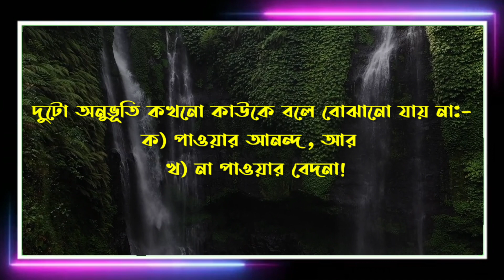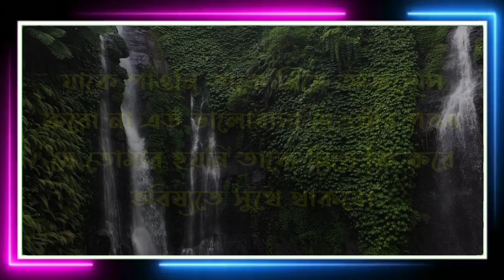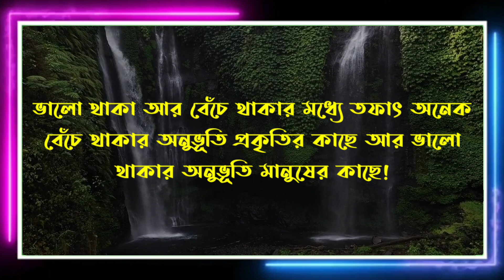দুটো অনুভূতি কখনো কাউকে বলে বোঝানো যায় না | Heart Touching Motivational Quotes in Bangla | Ukti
দুটো অনুভূতি কখনো কাউকে বলে বোঝানো যায় না | Heart Touching Motivational Quotes in Bangla | Ukti | SM Voice Motivation

We warmly welcome to you for being the part of our channel "SM Voice Motivation".

আমাদের চ্যানেলে বাস্তব জীবনে মহান মনীষীদের যে অভিজ্ঞতা, তাদের যে উক্তি সেগুলো তুলে ধরা হয় আপনাদেরকে মোটিভেট করার জন্য, আপনাদের জীবনে ইতিবাচক পরিবর্তন নিয়ে আসার জন্য। আমাদের চ্যানেলে রোজ সকালে ও সন্ধ্যায় এমন ভিডিও আপলোড করা হয়। আপনার যদি এই ধরনের ভিডিও ভালো লাগে তাহলে লাইক, কমেন্ট, শেয়ার করে এমন ধরনের ভিডিও বানানোর জন্য আমাদের উৎসাহিত করবেন।

L i k e | C o m m e n t | S u b s c r i b e (SM Voice Motivation)

SM Voice Motivation
bangla quotes
sm motivation
sm voice
voice motivation
bangla motivation
bangla voice motivation
motivational
emotional
inspirational
life changing motivational video
wise quotes in bengali
wise quotes
wise message
great man says
চিরন্তন বাণী
অপ্রিয় সত্যকথা
মনীষীদের উক্তি
মনীষীদের বাণী
উক্তি
বাস্তব কথা
চাণক্য নীতি
Bangla powerful Motivational Video